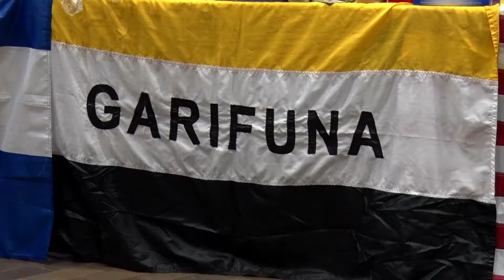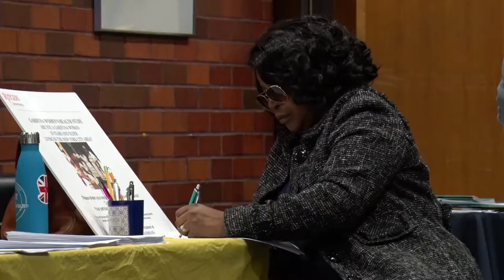Garifuna Town Hall Meeting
A celebration of the Garifuna culture, Immigration Heritage Week , along with a Town Hall meeting, was held at Lincoln Hospital for a chance to hear concerns and hopefully provide answers.

Lincoln Hospital. American Town Hall

Rosie Eugenio, Mirtha Colon, Tola Guerrero, Nelly Vandyk
Sylvell Davis